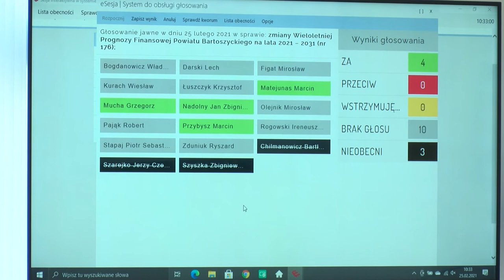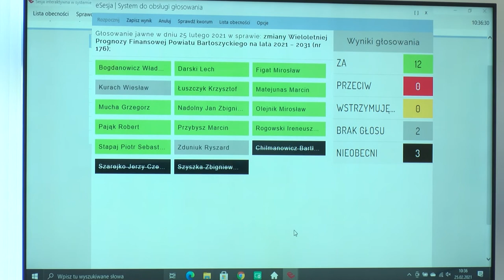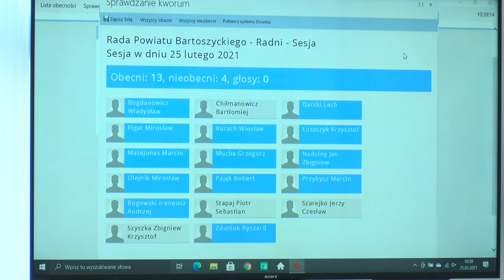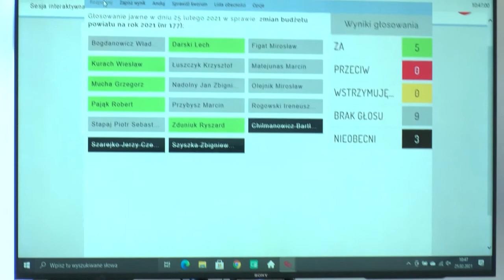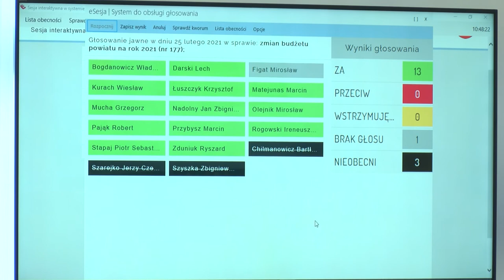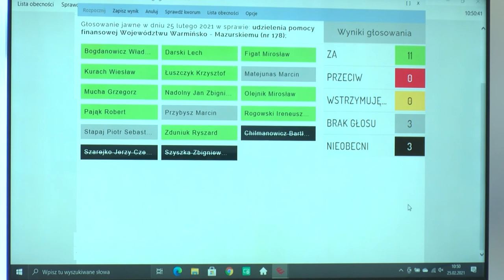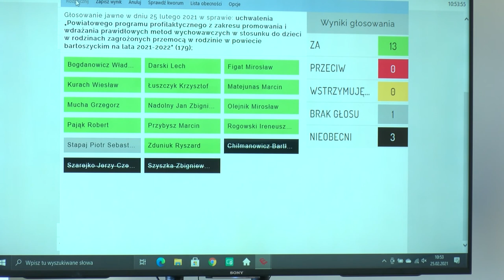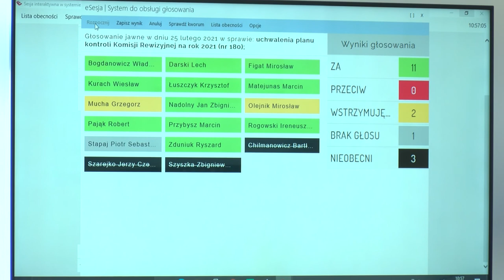XXXVI sesja Rady Powiatu Bartoszyckiego z dn. 25.02.2021 r.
XXXVI sesja Rady Powiatu Bartoszyckiego